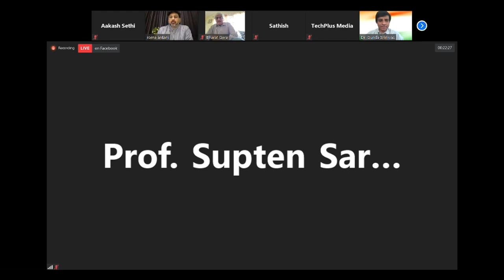Legals aspects of Telemedicine Practice Guidelines 2020 | Medical Council of India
On 1st May 2020, Techplus Media organised a webinar on 'How to leverage Telemedicine Practice Guidelines'. Webinar has panalists of eminent Speakers like Bharat Gera, GM -IT, ST.JOHN'S NATIONAL ACADEMY OF HEALTH SCIENCES Dr. Milind Antani, Lead, Pharma, Healthcare, Medical Device & Digital Health Practice; Lead, Nishith Desai Associates Gunda Srinivas Clinical Lead – MFine, moderated by Prof. Supten Sarbadhikari, PhD, Expert Member, Roster for Digital Health , World Health Organization

To help share the knowledge to my friends and professors i have recorded this video.